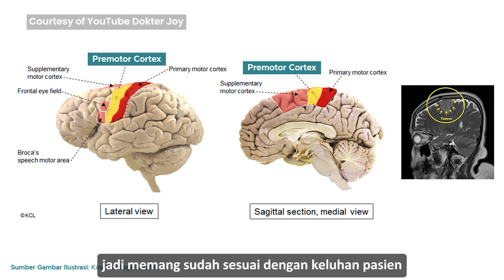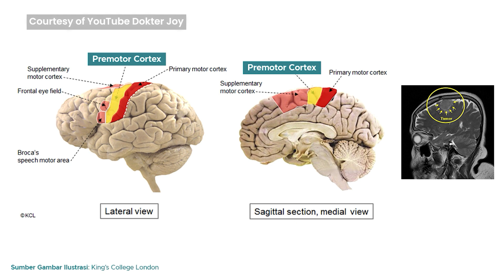Pengalaman Pasien Tumor Otak 3,5Cm Lakukan Operasi Microsurgery | Dr. Joy Sp.BS, Subsp.N-Vas(K) Ph.D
Pengalaman ibu Hajjah Qomariah yang lalui operasi bedah tumor otak dengan metode Microsurgery bersama Dr. Joy.
Tumor otak jenis Meningioma yang diderita ibu Hajjah berukuran 3 Cm x 3,5 Cm. Tumor ini menyebabkan dirinya sulit untuk berjalan, pandangan kabur, pusing serta kesulitan menjaga keseimbangan tubuhnya. Setelah dilakukan operasi pengangkatan tumor otak dengan metode microsurgery, kondisi ibu Hajjah kian membaik. Bahkan dirinya sudah mampu berjalan dengan normal tanpa alat bantu.

🔴 Profil Dokter: Dr. dr. Mardjono Tjahjadi, Sp.BS,

🗓️ Jadwal Dr. dr. Mardjono Tjahjadi, Sp.BS,
Subsp.N-Vas(K) Ph.D, FICS (Dr.Joy)

📍 Alamat Mandaya Royal Hospital Puri.

Timestamp:
00:00 - Gejala Tumor Otak Meningioma yang Diderita Ibu Hajjah Qomariah
00:29 - Penjelasan Lokasi Tumor Otak yang Diderita Pasien oleh Dr. Joy
01:07 - Penjelasan Operasi Tumor Otak Meningioma Metode Microsurgery oleh Dr. Joy Spesialis Bedah Tumor Otak
01:29 - Kondisi Pasien Pascaoperasi Tumor Otak Meningioma
02:56 - Pengalaman Ibu Hajjah Bertemu dengan Dr.Joy